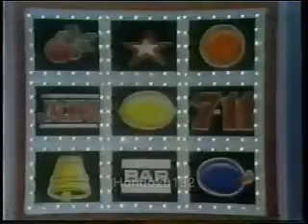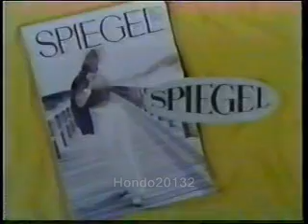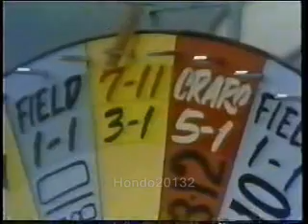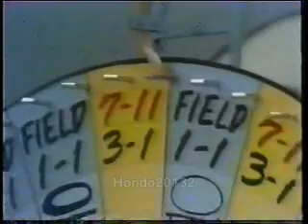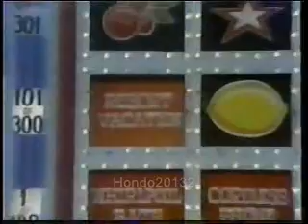Dealer's Choice 1974 (Hosted by Jack Clark) - Part 1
The '70s had a lot of creative ideas, some that just didn't get the chance it deserved. This is one of them; it lasted in syndication for 1 1/2 seasons, and you know how strange the world of syndication can be!
Anyway, here is the opening and first two rounds.

Now, after recently discovering that one of my previous uploads was apperantly stolen, I decided to use this video to test a little watermark I plan to put on all my videos from now on so that people can't steal my videos properly anymore.